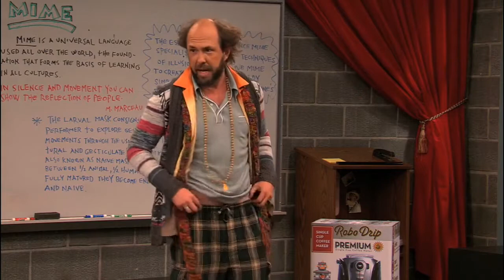Sikowitz for got his UNDERWEAR going to school for 36 seconds on Victorious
Sikowitz for got his underwear going to school for 36 seconds on Victorious Season 2 episode 9.

Don't forget to also put a like to this video and for showing me support to the channel to grow.

I don't own any right to any of the movie clips Victorious (stylized as VICTORiOUS) is an American sitcom created by Dan Schneider that originally aired on Nickelodeon from March 27, 2010 to February 2, 2013. The series revolves around aspiring singer Tori Vega (portrayed by Victoria Justice), a teenager who attends a performing arts high school called Hollywood Arts High School, after taking her older sister Trina's (Daniella Monet) place in a showcase while getting into screwball situations on a daily basis. On her first day at Hollywood Arts, she meets Andre Harris (Leon Thomas III), Robbie Shapiro (Matt Bennett), Rex Powers (Robbie's puppet), Jade West (Elizabeth Gillies), Cat Valentine (Ariana Grande), and Beck Oliver (Avan Jogia). The series premiered after the 2010 Kids' Choice Awards. The series won for Favorite TV Show award at the 2012 Kids' Choice Awards and 2013 Kids' Choice Awards, beating out iCarly. Victorious earned four Emmy nominations.

On August 10, 2012, Victoria Justice stated that the series would not be renewed.[2] Also, after the announcement of the series' spin-off Sam & Cat was made, fans of Victorious expressed dismay that its spin-off series was the reason for its ending, but Dan Schneider himself stated otherwise.[3] Although the Victorious cast only filmed three seasons, when the decision to end the series was made, Nickelodeon split the third season in half, making a fourth season.